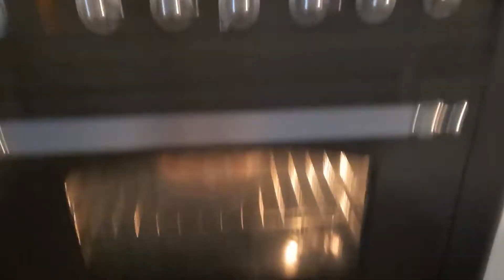Eten - Ramen Noodels voor exotische gevoelens (how to)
recept voor 4 personen:

Ingrediënten:
1/2 venkelknol
1/2 ui
3 tenen knoflook
3 cm gemberwortel
540 gr biologisch schouderkarbonade
1/2 rode/groene jalapeño peper
1.5 liter water
2/3 el Euroma gedroogde paddenstoelen
Misosoep (naar jou smaak)
200 ml cola (geen light)
70 ml  sojasaus
20 ml rijstazijn
400 gr biologische speklapjes
4 middelgrote eieren
1 à 2 stengels bosui
180 gr ramen noodels (voor de luie mensen)
70 g ingelegde gember
140 g gesneden spitskool
Velletjes nori (voor het uiterlijk)
Sesamzaad (voor het uiterlijk)

Bereidingswijze:
1. Verwijder de onderkant en de harde kern van de venkel. Snijd de ui, de venkel in grove stukken en de knoflook in stukjes. Schil de gemberwortel en snijd in plakjes. Snijd de karbonaden in stukken. Breng dit alles samen met de peper en het water aan de kook. Schep het schuim eraf als het water kookt. Voeg de paddenstoelen toe. Zet het vuur zo laag mogelijk en laat zonder deksel 3 uur trekken. Schenk de bouillon door een zeef boven een pan. Er is nu ongeveer 1½ liter over. Breng op smaak met de misosoep en eventueel zout.

2. Verwarm ondertussen de oven voor op 130 °C. Meng de cola met de sojasaus en de rijstazijn, leg de speklapjes in een kleine ovenschaal waar het net in past en giet de marinade erover. Laat in 2 uur in de oven gaar worden. Laat afkoelen in het vocht. Snijd in plakjes.

3. Kook de eieren 6 min., laat ze schrikken onder koud water en halveer ze in de lengte. Snijd de salade-ui in dunne ringetjes. Kook de noedels volgens de aanwijzingen op de verpakking. Laat de gember uitlekken. Doe de kool in een vergiet en schenk er kokend water over. Verdeel de kool en noedels in delen over ruime kommen. Schep de hete bouillon erop en leg het ei, de plakjes vlees en de salade-ui erbij. Leg de gember in het midden. Steek er een paar velletjes nori snack in en bestrooi met sesamzaad.

Ramen Noodels (voor de onluie mensen)
Ingrediënten:
5 eieren
500 gr tarwebloem
125 ml water
Sesamolie
Zout
Peper

Bereidingswijze:

1. Voeg de 5 eieren, 800 gram bloem, water, sesamolie en specerijen toe in een een kom. Kneed het geheel tot een elastisch deeg. Let op: het is belangrijk dat het deeg niet te hard is!

2. Wikkel het elastische deeg in vershoudfolie en laat het rusten in de koelkast. Dit kan variëren van minaal 30 minuten tot 1 hele dag. Het is belangrijk om dit zelf even in de gaten te houden.

3. Haal het deeg uit de koelkast wanneer het kan. Bestuif van de te voren je aanrecht met een grote hoeveelheid bloem, zo zorg je ervoor dat je deeg niet gaat vastplakken.

4. Verdeel het deeg in gelijke stukken en druk het plat en haal ze stuk voor stuk door de pasta machine. Neem een van de kleinste standen zodat het deeg zo plat mogelijk wordt.

5. Zet het spaghetti opzetstuk op de pastamachine en haal het met bloem bestoven deeg door de machine. Leg het gewenste aantal noedels terug op het bloem bestoven aanrecht.

6. Kook de ramen 2 minuutjes en klaar ben je!